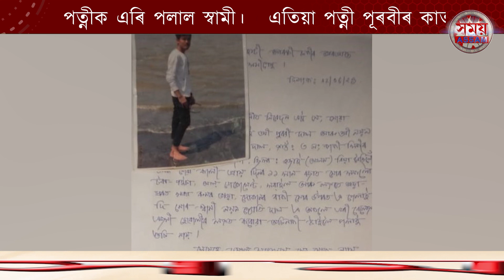📌পত্নীক এৰি পলাল স্বামী।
📌এতিয়া পত্নী পূৰবীৰ কাতৰ আহ্বান স্বামী নয়ন ঘূৰি আহিবলৈ